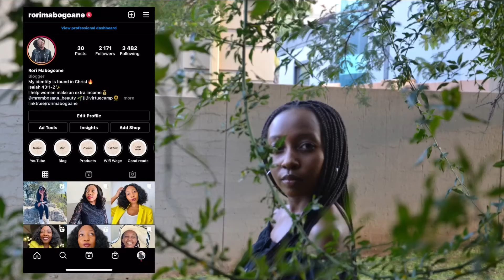How to buy shares using EasyEquities | Rorisang Mabogoane | South African YouTuber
I hope you are all well. In today’s video we get into a few details to set up your EasyEquities account and how to get started on your investment journey.

Rori

Let’s connect:
IG and Twitter: @rorimabogoane